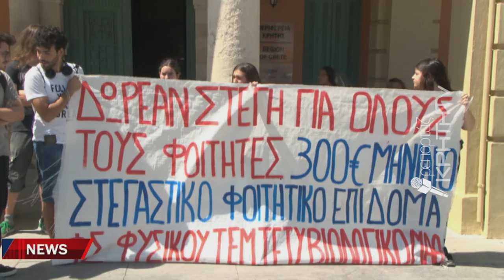Σε απόγνωση για την φοιτητική στέγη στο Ηράκλειο